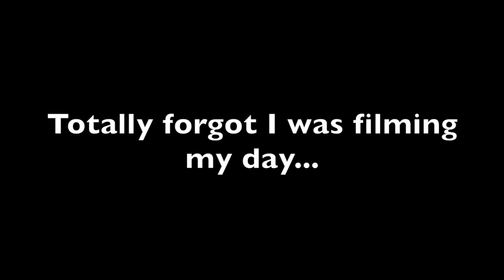A DAY IN MY LIFE WITH MY NEWBORN!!